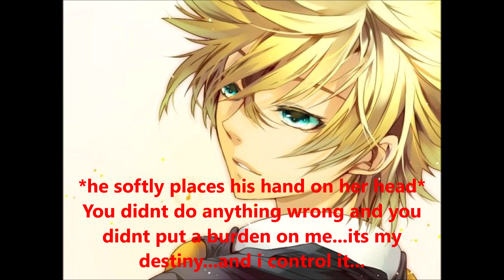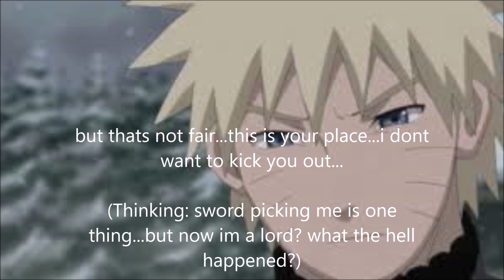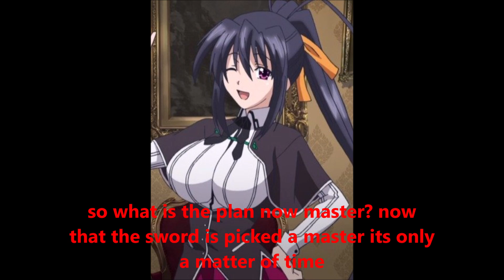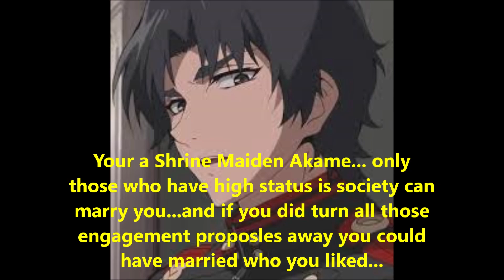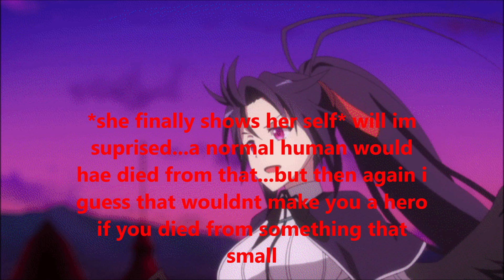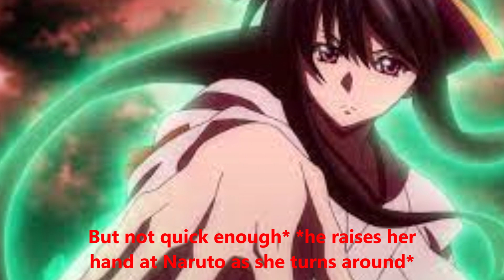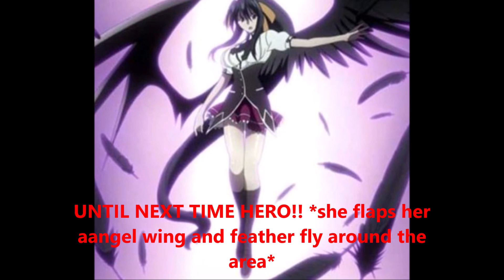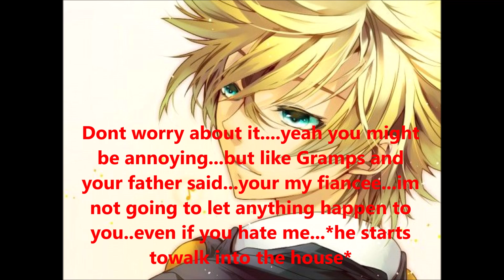Naruto The Cursed Blade Ep 2